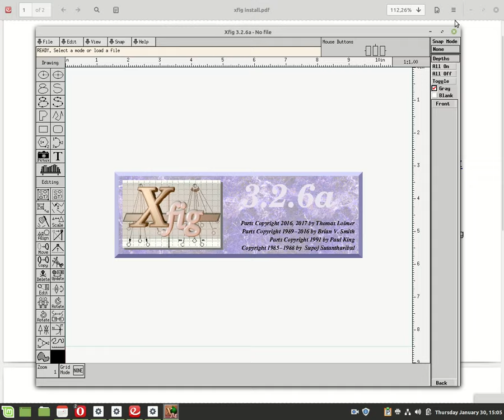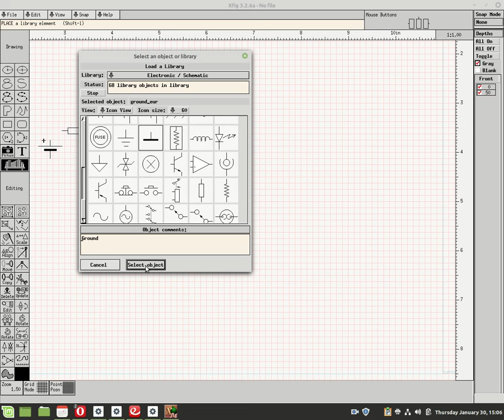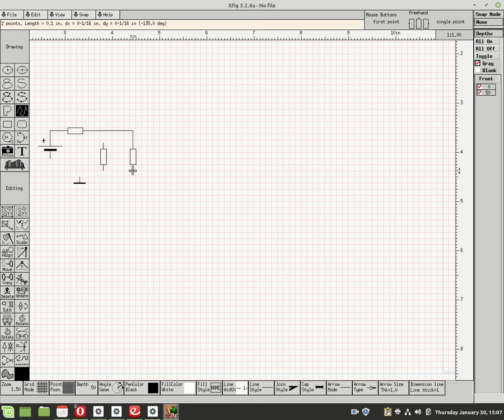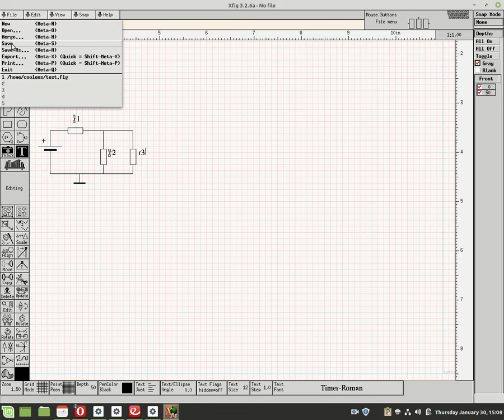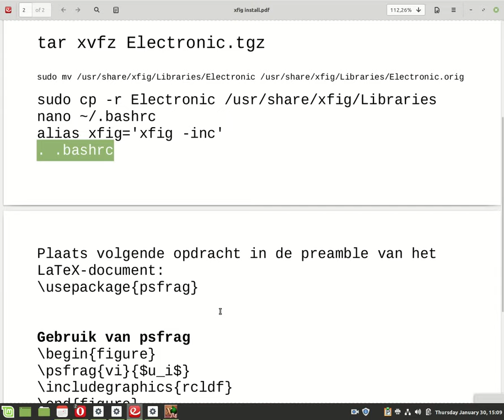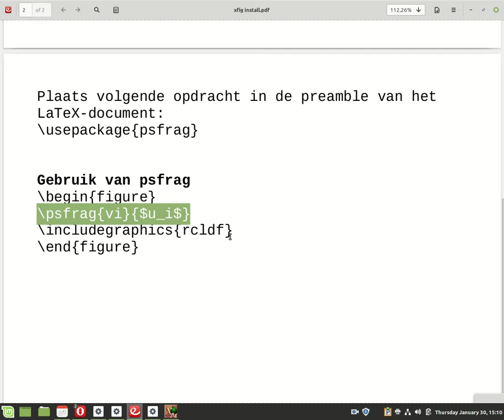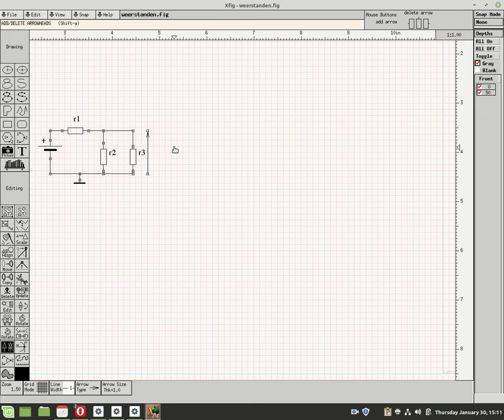Gebruik van XFig voor het tekenen van elektronicaschema's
Opgelet: sedert 2021 is de website met de installatie-instructies veranderd! (link in het filmpje klopt niet meer). Gebruik de instructies onder  "6 XFig" op deze webpagina:
Het gebruik van XFig start op minuut 3:00